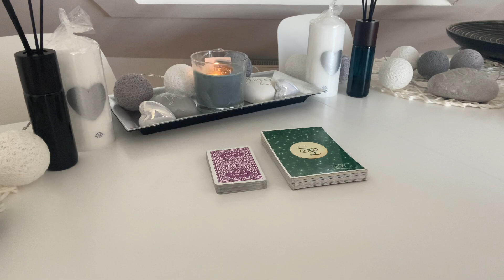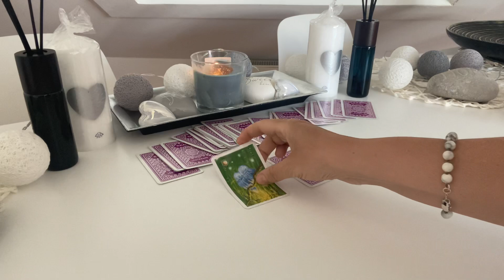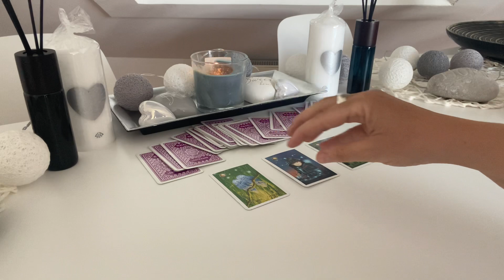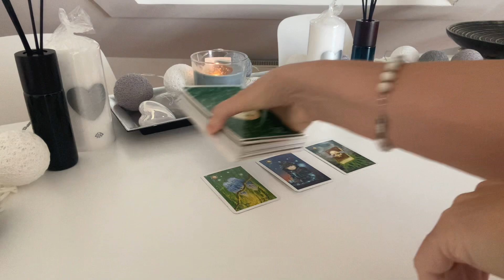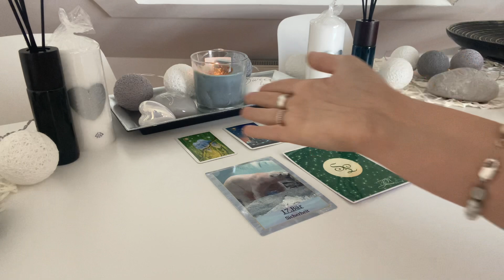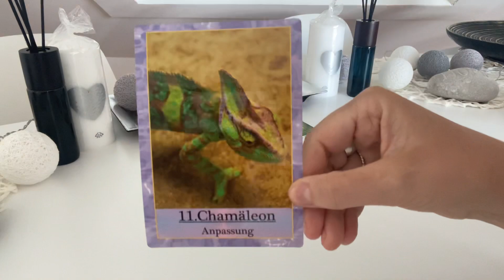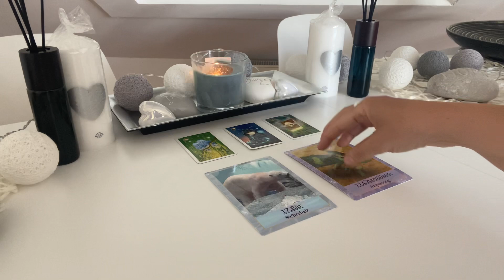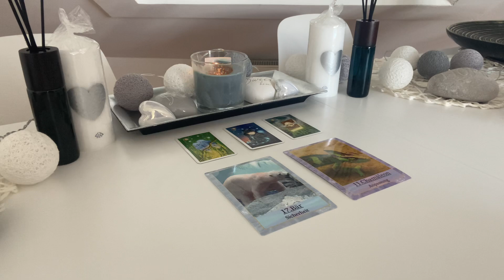Orakel | TagesBotschaft für 2 Tage | TagesOrakel | TagesImpuls |TagesKarten| Stapelauswahl/Lenormand